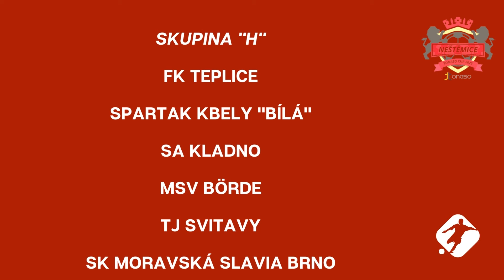Tonaso Cup 2022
Skupina "H"